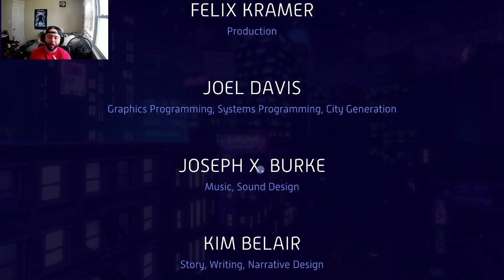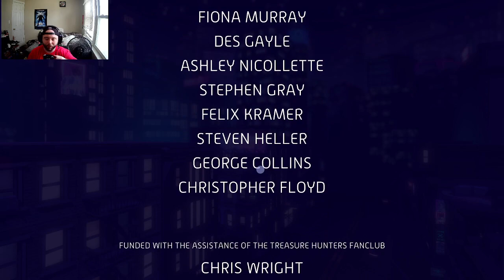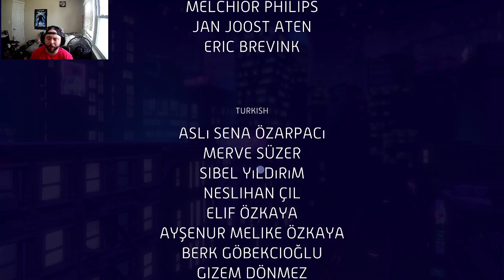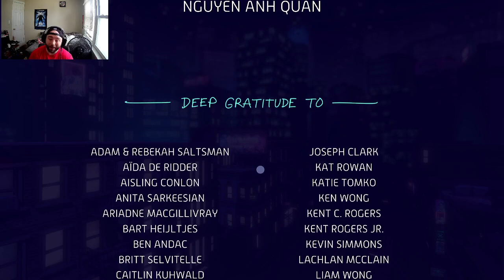THANK GOD THIS GAME IS OVER: NEO CAB - PART 7 (FINAL)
First and foremost, sorry for the buggy cam.  I had issues with it last night and its recording (which is wasn't for a while) but the audio and the cam isn't sync'd.
Like it matters anyway because I'm glad this game is over.